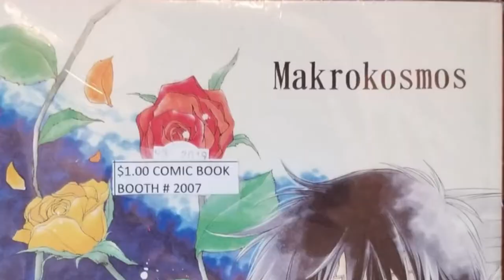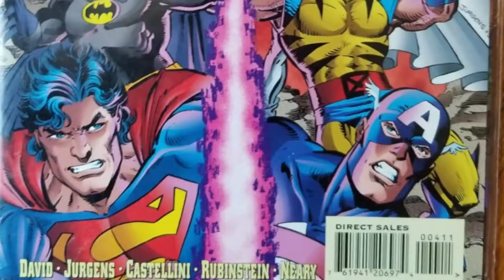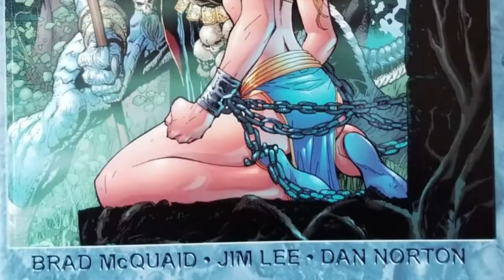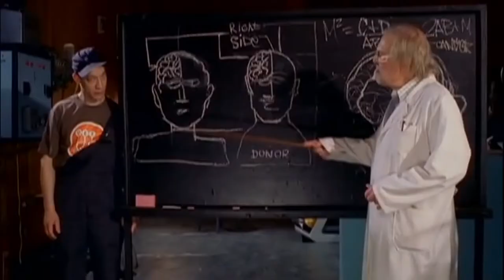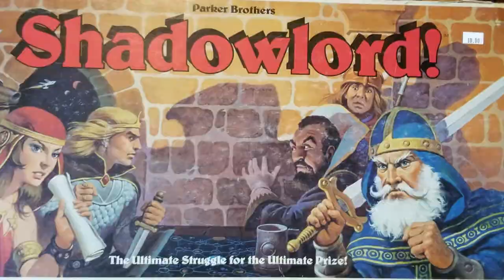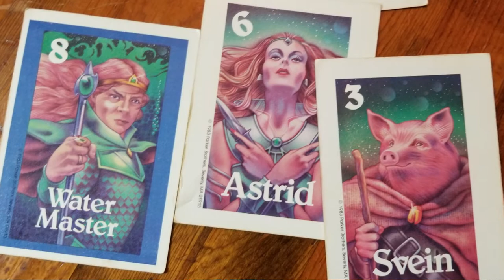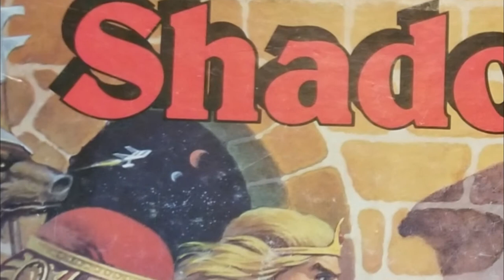TLC--This One's a TKO!!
It's a TKO--Tom and Kaylee Out...and about...okay, so he just drug the kiddo around with him while Lady Laci was at work.  So how did they do?  What did the find for the lovely lady?

End Credit Art by:
Pit  @GlitchyNPC